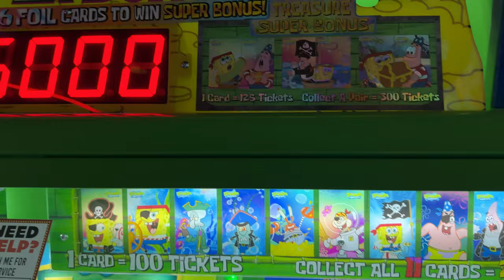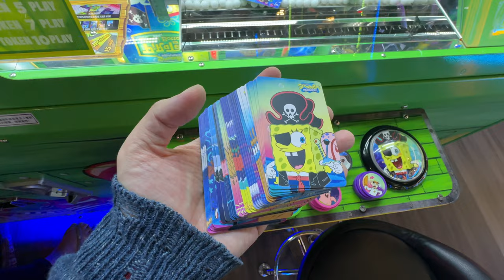GAME INI TIDAK BANYAK YANG MAIN, TERNYATA AKU MENEMUKAN SEBABNYA!!! | SpongeBob SquarePants CPCM #1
Please give like to this video

Hi, friends! i always get asked how i film my videos, all the tools & gear i use for vlogging with my apple and iphone on the go!

ｓｕｐｐｏｒｔ
For you guys want to donate for them, please klik this link  ♡

ｆｅａｔｕｒｅｄ
iPhone 15 Pro Max
For my record video